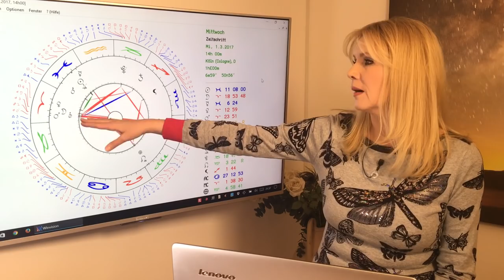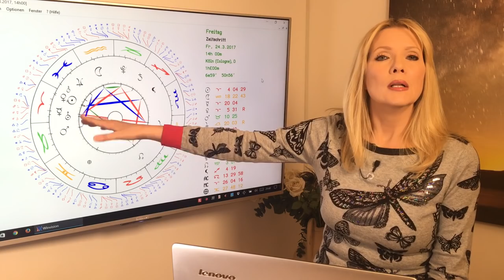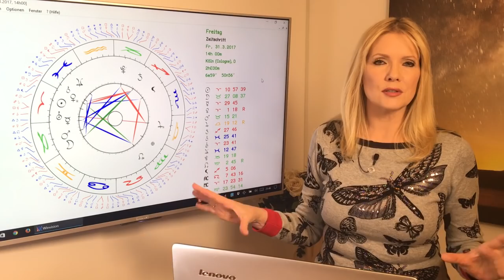Stier: Liebeshoroskop im März 2017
Stier (21.4. – 20.5.)
Freundschaften sind weiterhin ein wichtiges Thema: Da seid ihr besonders sensibel und mitfühlend. Ab dem 10. März spürt ihr Energie und Schwung, und dann beginnt eine gute Phase, um auf neue Flirts zuzugehen. Auch fest liierte werden dann wieder unternehmenslustiger mit ihrem Schatz zusammen.

Gern erstelle ich Euch ein persönliches Horoskop! So erreicht Ihr mich:
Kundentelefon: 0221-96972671